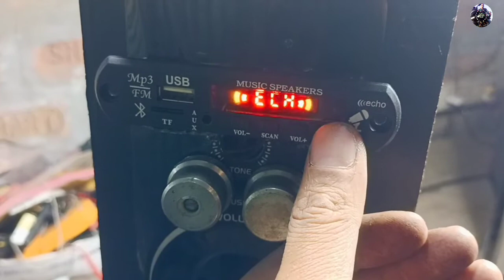Multimedia,Home theater modified.